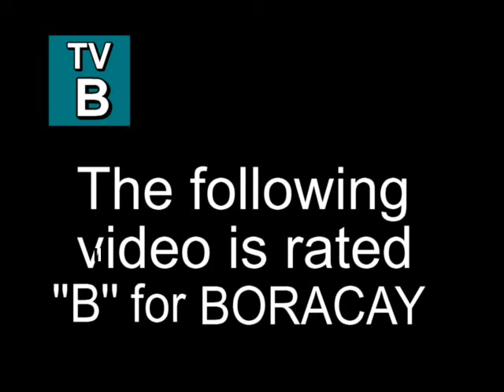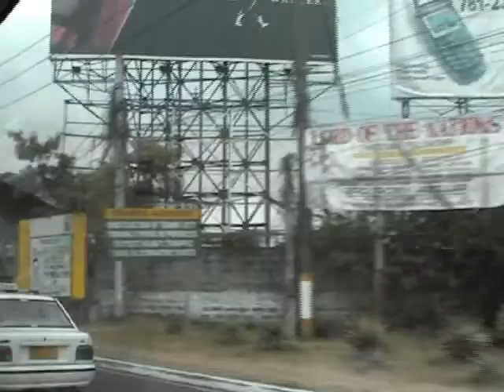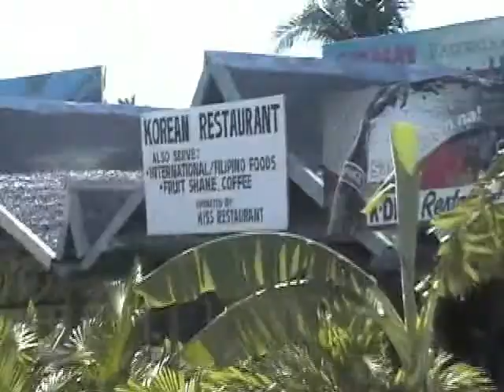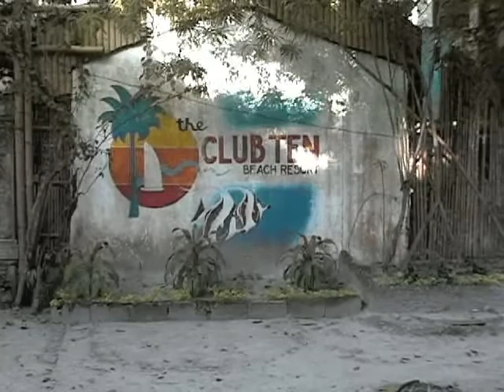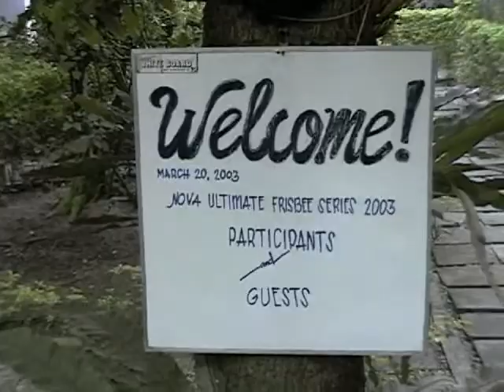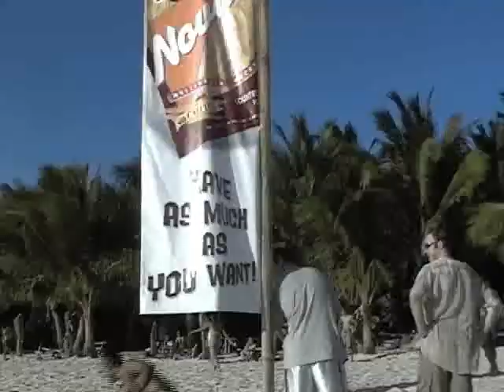1st annual Boracay beach ultimate frisbee tournament 2003